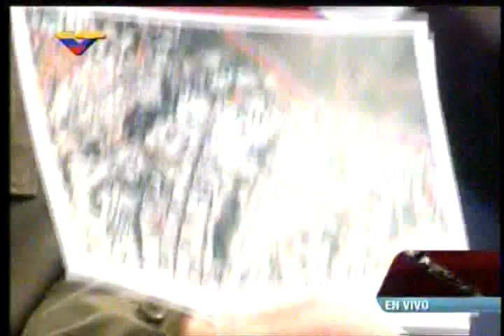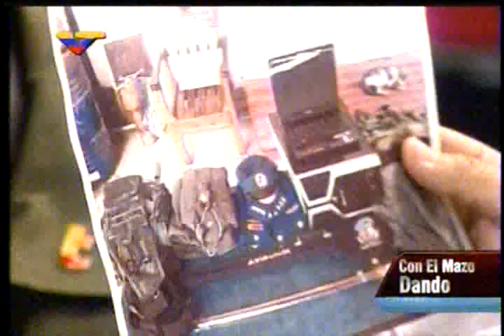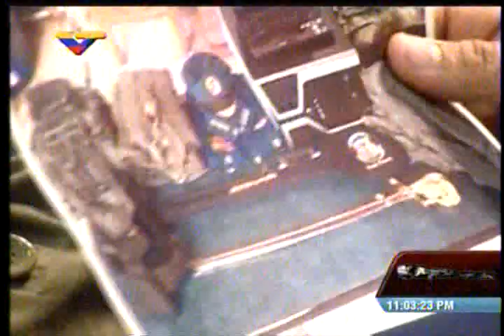Diosdado Cabello presenta en video " objetivos militares del plan golpista"